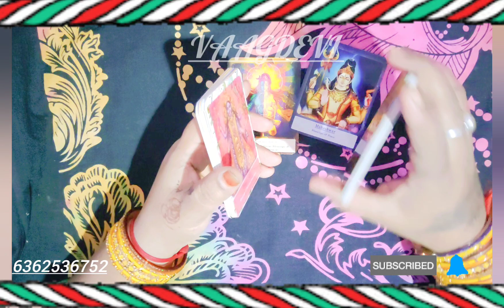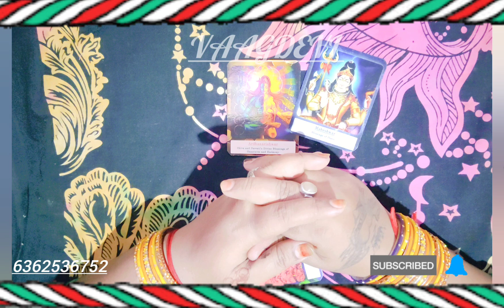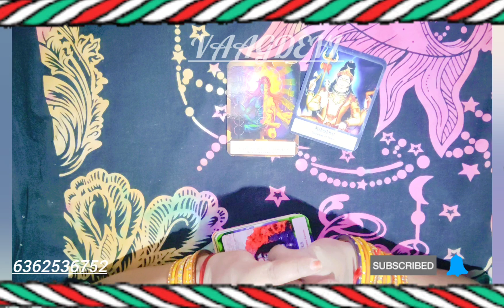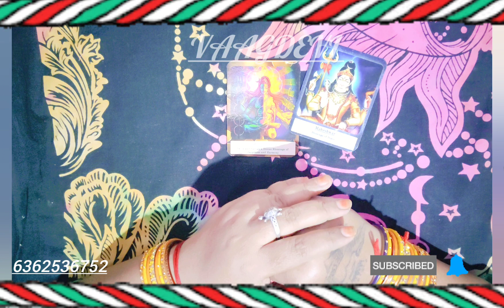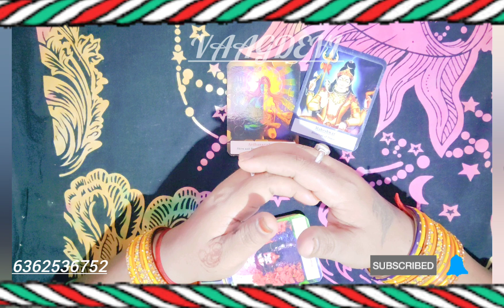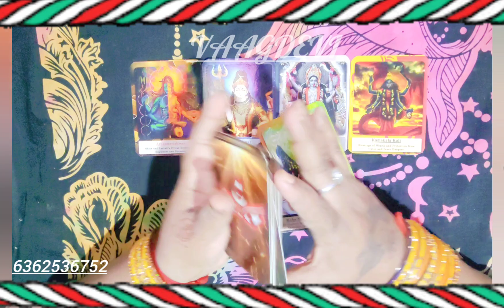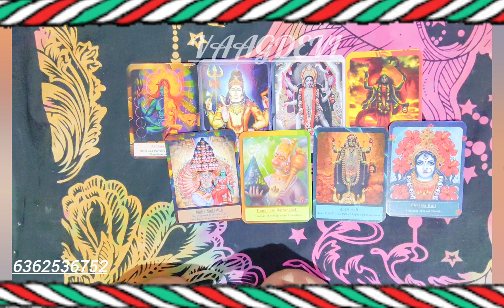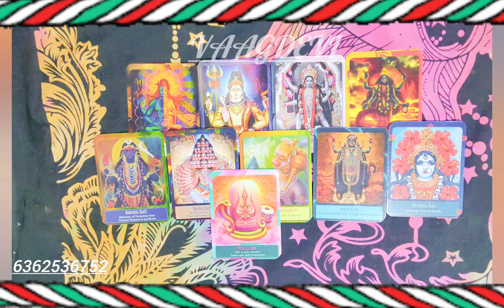🔮12:12 portal guidede blessings 🪔 your special spirit guide messages to learn more 🪄📿🙌☔🧞🧚🦄🪐🧿💌👂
Ganesha weeklyreading rashi vaagdevitarot kannada blessings guidance tarotreading trendingshorts trendingvideo ನಮಸ್ತೆ ಎಲ್ಲರಿಗೂ ಇದೊಂದು ಜನರಲ್ ರೀಡಿಂಗ್ ಎಲ್ಲರಿಗೂ ಅನ್ವಯಿಸುವುದಿಲ್ಲ ಓನ್ಲಿ ಎಂಟರ್ಟೈನ್ಮೆಂಟ್ ಪರ್ಪಸ್ ಅಷ್ಟೇ ನಿಮಗೆ ಇಷ್ಟ ಆದ್ರೆ ತಗೊಳ್ಳಿ ಇಲ್ಲ ಅಂದ್ರೆ ಬಿಟ್ಟುಬಿಡಿ ನಿಮ್ಮ ಜೀವನದ ನಿರ್ಧಾರ ನೀವೇ ನಿರ್ಧರಿಸಿ ನಿಮಗೆ ಇಷ್ಟ ಆದ್ರೆ ತಪ್ಪದೇ ಲೈಕ್ ಮಾಡಿ ಶೇರ್ ಮಾಡಿ ಸಬ್ಸ್ಕ್ರೈಬ್ ಮಾಡಿ ಧನ್ಯವಾದಗಳು ಮಾಹಿತಿ ಬೇಕಾದಲ್ಲಿ ಸಂಪರ್ಕಿಸಿ ☎️📱📞 🔮🧚🧞❤️‍🔥🙏 ಧನ್ಯವಾದಗಳು.